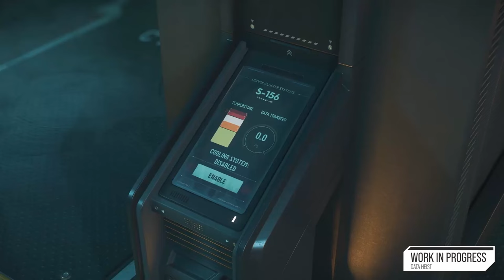Star Citizen // Das Kartell - Inside Star Citizen übersetzt - Mission to Make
Die Spacefamilie hat für euch das Inside Star Citizen: Mission To Make vom 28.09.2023 übersetzt. Viel Spaß!

PW:      farbeyond